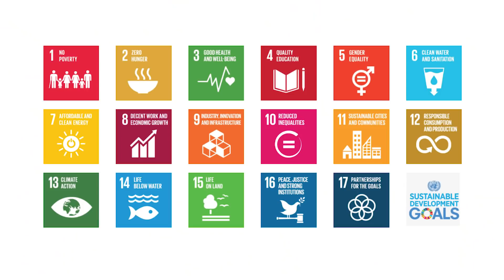Effective Climate Action Requires Data-driven Collaboration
By the end of 2016, the world has generated an estimated 3.77 Zettabytes of data globally. As this data is layered together, patterns emerge. These patterns can reveal insights about how diseases travel, the correlation between mobile use and food security, rate of adoption of eco-friendly products, and so much more. The challenge lies in accessing and fully analyzing this data, the vast majority of which is gathered and held privately.

Global Pulse, the United Nations innovation initiative on big data, and Western Digital, recently launched the Data for Climate Action Challenge in February of this year. This open innovation challenge encouraged the global research community to come together in pursuit of solutions to one of our most pressing issues: Sustainable Development Goal #13, Climate Action. Winners will be announced at an exclusive event in Bonn, Germany at the Sustainable Innovation Forum during COP-23. Only with access to novel data sources, and the collaboration of public and private organizations can we take meaningful action for the climate.

Watch this video to learn about the challenge we face, then to learn about data innovation projects underway that tackles this issue head on.

Join the conversation on Twitter with @WesternDigital and DataMakesPossible and on Linked in